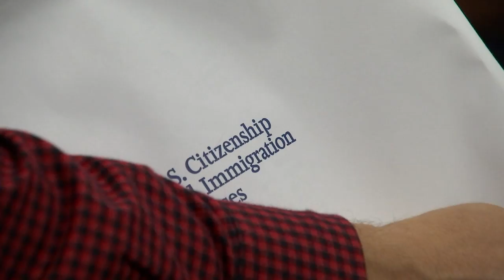Adopted children celebrate becoming U.S. citizens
For many school children, reciting the Pledge of Allegiance is second nature. But to the nearly 60 kids becoming naturalized U.S. citizens in Tampa on Tuesday, reciting those words is a dream come true.